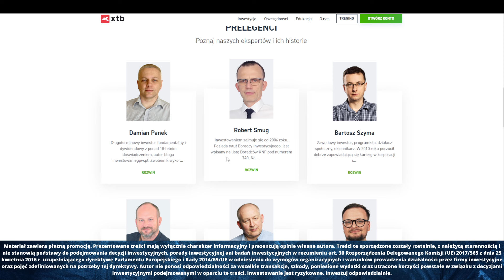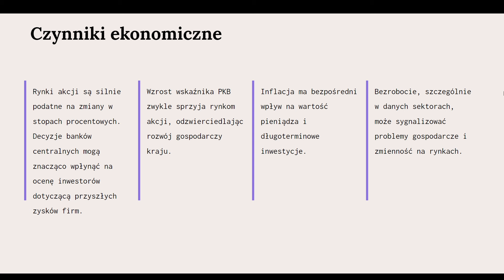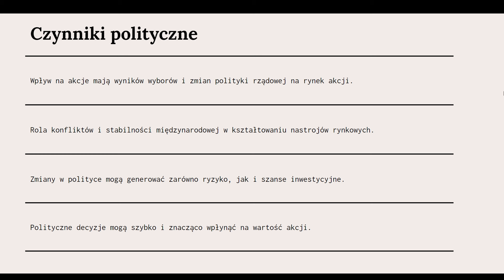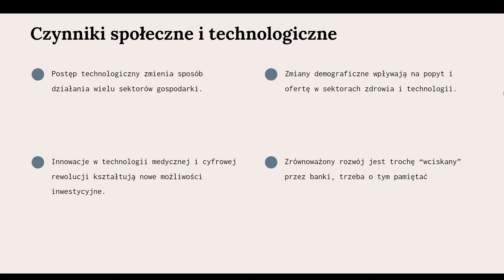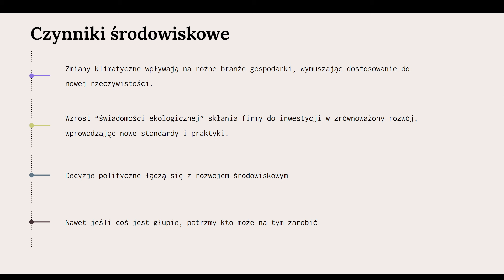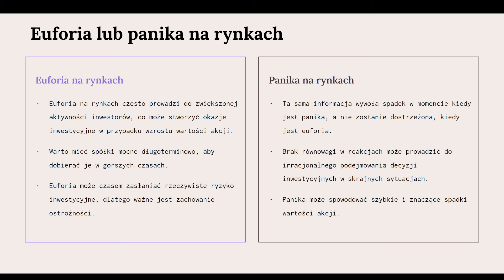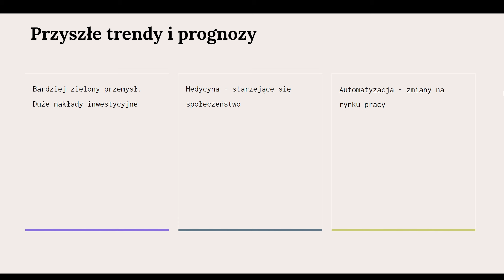Co wpływa na cenę akcji? - czynniki nieoczywiste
Zapraszam na film pt.: "Co wpływa na cenę akcji? - czynniki nieoczywiste"

Zdecydowanie uważam, że inwestycje w akcje to skuteczny sposób na ochronę kapitału przed inflacją, która w ostatnich latach stanowi znaczące wyzwanie dla oszczędności. Na moim kanale koncentruję się na praktycznych aspektach zarządzania własnymi finansami i inwestowaniem na Giełdzie Papierów Wartościowych (GPW), aby pomóc Ci zabezpieczyć i pomnożyć Twój kapitał. Oto, co znajdziesz w moich materiałach:

➡ Analizy spółek - zarówno dużych firm z WIG20, jak i mniejszych podmiotów z potencjałem na wzrost.
➡ Giełda - omówienie aktualnych trendów, notowań i przewidywania na przyszłość.
➡ Oszczędzanie - strategie i porady, jak efektywnie oszczędzać, by zwiększyć dostępne środki na inwestycje.
➡ Inwestycje - różnorodne sposoby inwestowania, ze szczególnym uwzględnieniem inwestycji dywidendowych i długoterminowych.
➡ Akcje - jak wybierać akcje do inwestycji, analiza fundamentalna i techniczna.
➡ Inwestowanie dla początkujących - podstawy inwestowania na giełdzie, aby nawet początkujący mogli z sukcesem rozpocząć swoją przygodę z inwestowaniem.
➡ Finanse osobiste - zarządzanie własnym budżetem w kontekście inwestowania i ochrony przed inflacją.
➡ Inwestowanie dywidendowe - jak budować pasywny dochód i korzystać z dywidend jako źródła regularnych wpływów.

Moim celem jest dostarczenie Ci kompleksowej wiedzy, która pozwoli Ci świadomie podejmować decyzje inwestycyjne i obronić swój kapitał przed inflacją, korzystając z możliwości, jakie oferuje GPW. Zapraszam do śledzenia mojego kanału i rozwoju Twojego portfela inwestycyjnego!

Prezentowane treści mają wyłącznie charakter informacyjny i prezentują opinie własne autora i nie jest to rekomendacja ani porada inwestycyjna. Inwestowanie jest ryzykowne. Inwestuj odpowiedzialnie.

Obejrzyj też inne moje filmy takiej jak:
- Jak Założyć Konto Maklerskie i Kupić Akcje?
- 4 Spółki ze Stopą Dywidendy Około 10%
- Jak stworzyć własny plan inwestycyjny?
- Na czym straciłem najwięcej pieniędzy?
- Jak inwestować w spółki dywidendowe